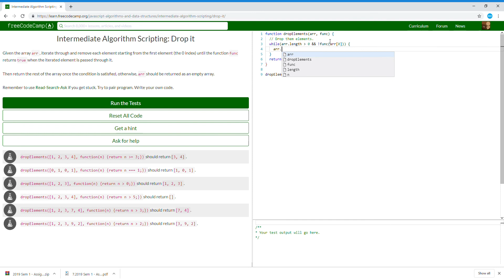Intermediate Algorithm Scripting Drop it Learn freeCodeCamp15/21